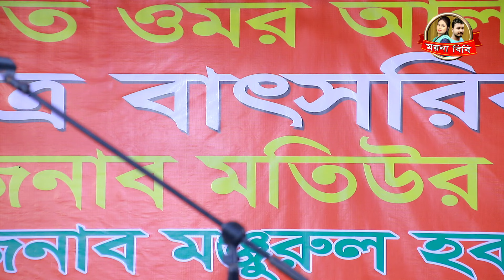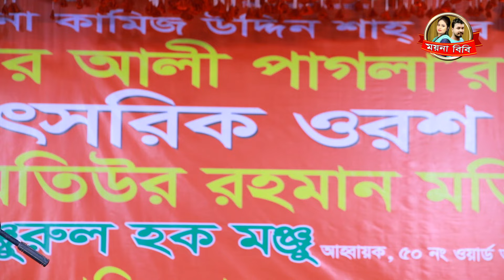২০২৪ প্রথম পালায় গানে.স্বামী-স্ত্রীর বাস্তব তুমুল ঝগড়া Begum & Moharaj Abul Sarkar ,Pala Gaan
গান
Song- Nobuyat Belayet 01
শিল্পী
Nobijir Jiboni O Mera pala
Hasor Keyamot pala
Shoriyot marfot pala
Nari Purush
Pala Gaan Guru Shissho
Latif Sarkar
Singer Mamtaz Begum
Sha Alam Sarkar
Dewan Babli Sarkar
Abul Sorkar
bangla gaan
baul gaan
baul song
baul 2022
gaan bangla
Fakir Abul Sorka
Mukta sorkar
Johir Pagla
Please Like "Channel Moyna Bibi" Official FaceBook Page⤵️